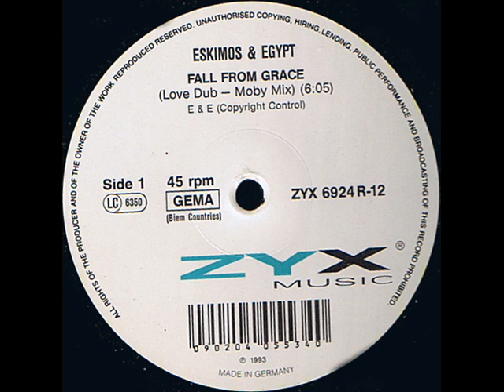Eskimos & Egypt - Fall From Grace - Love Dub by Moby (also known as K-Fall Dub).wmv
From 1992 single.